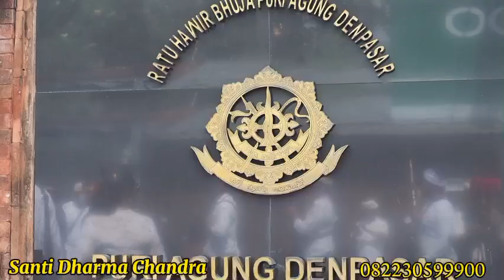PEWINTENAN PENGLISIR PURI AGUNG DENPASAR